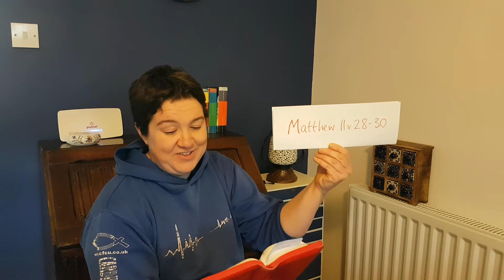'Episode' 6 - Anxiety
Video made for St Bart's youth during the coronavirus pandemic of 2020.

Link to song mentioned: Yet Not I But Through Christ in Me (City Alight)